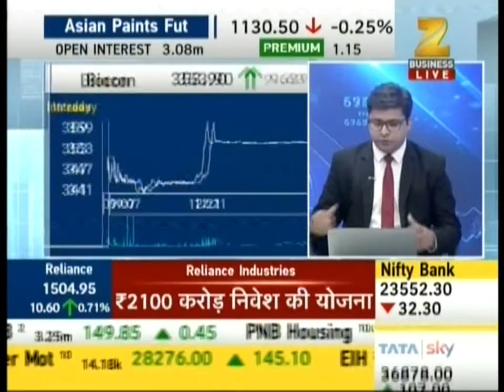Kiran Jadhav, Technical Analyst, KiranJadhav.com on ZEE Business on 12th July 2017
Kiran Jadhav, Technical Analyst, KiranJadhav.com giving his view on Biocon.